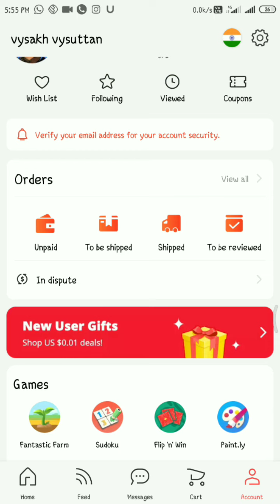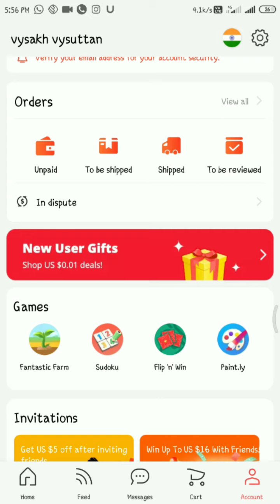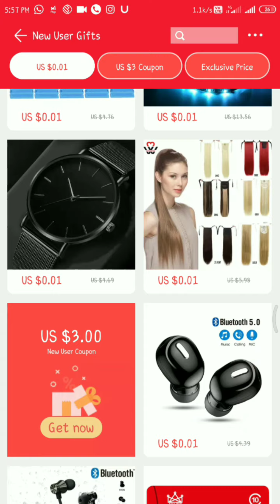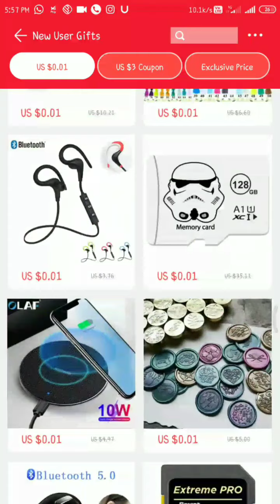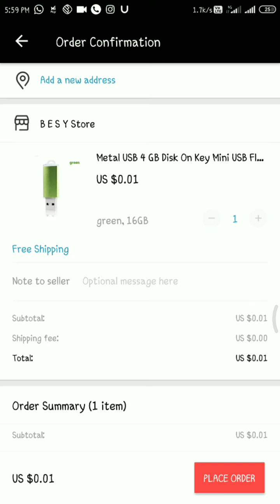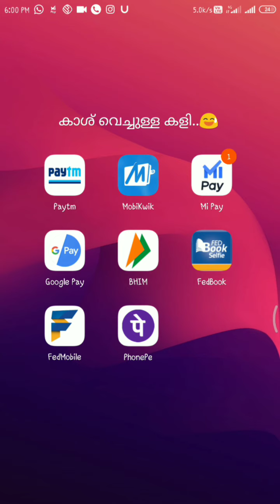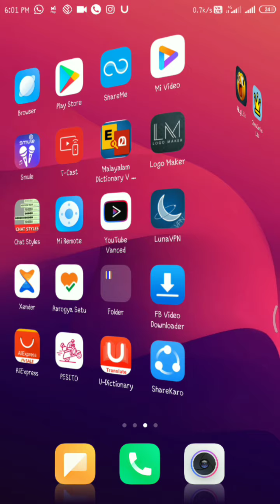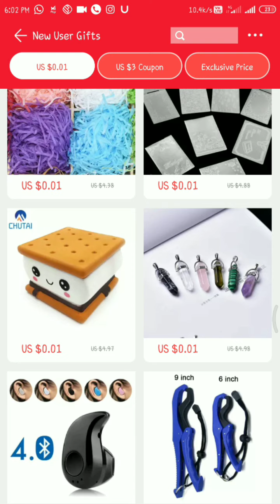22 രൂപക്ക് MulTi PenDrive 😮😮.....22 രൂപക്ക് ഒരു multi pendrive സ്വന്തം ആക്കാം...👌not branded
22 രൂപക്ക് ഒരു മൾട്ടി പെൻഡ്രൈവ് സ്വന്തം ആക്കാം not branded but good working condition.
Amzing speed.

App link : Hi, it's fun to shop on AliExpress! Use my invite code "INQFS4C9" to get US $30.00 in coupons. Tap to know more